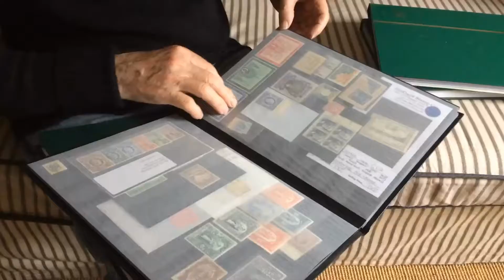Graham Crowley Stamp Designer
For a Suffolk painter with a passion for motorcycles and stamps, it is hard to imagine a more fitting commission. Graham Crowley, a former professor of painting at the Royal College of Art, now living in Wickham Market, has designed six stamps for a set titled The Great British Motorcycles.